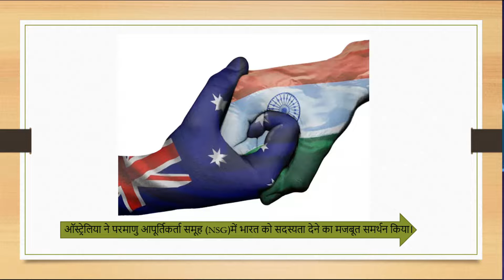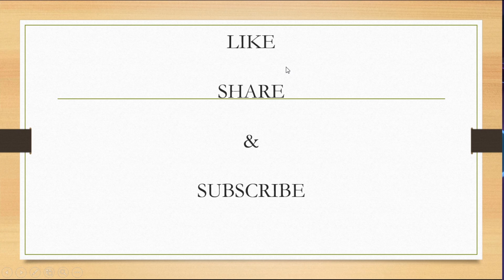TOP CURRENT AFFAIRS OF THE WEEK (01 JUNE 2020 to 07 JUNE 2020) I WITH PICTURES I IN HINDI I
This video gives a complete description of the top current affairs of the week. This video includes pictures because it helps to remember the things better. Hope you like it.